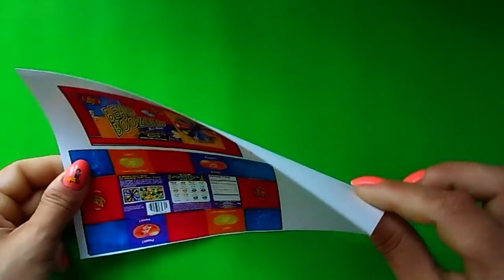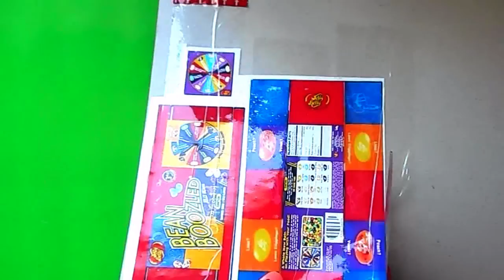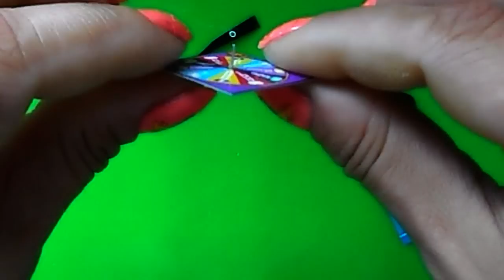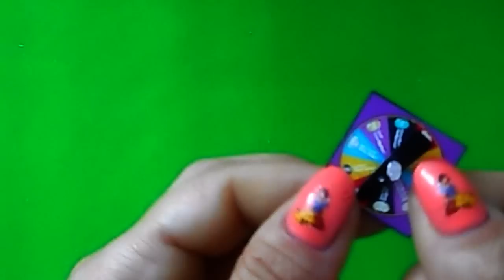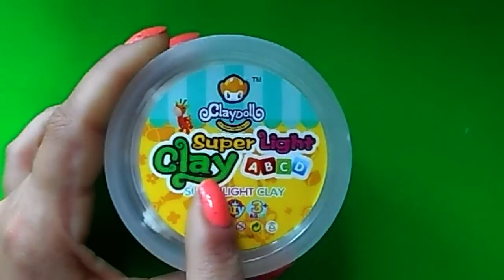BEAN BOOZLED/БИН БУЗЛД ДЛЯ КУКОЛ Monster High, Barbie/Muza Rukodeliya 🌺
Как сделать конфеты Jelly Belly Bean boozled для кукол своими руками. По размеру Бин Бузлд подходит куклам Монстер Хай, Барби, Эвер Афтер Хай. Рулетка крутится, выбирая определенную конфету со вкусом. Коробка из тонкого картона с двумя отделениями. Конфеты выполнены из массы для лепки Super light clay и раскрашены фломастерами. Делайте Bean Boozled Challenge со своими куклами.